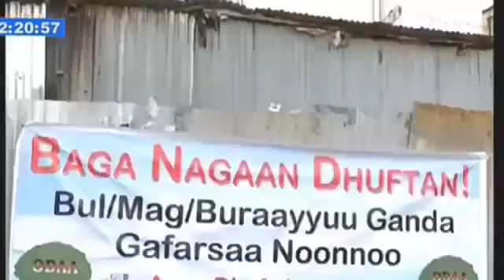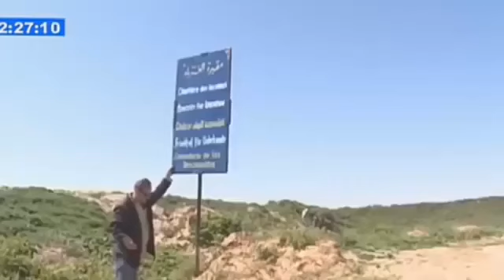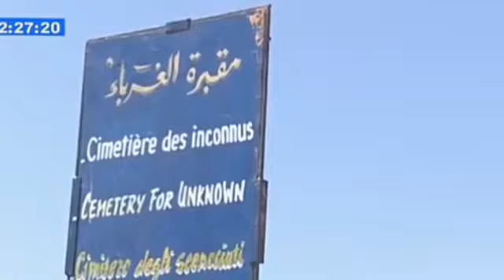Ethiopia Breaking News የቄይሮ የፀጥታ ሀይሎች አስፈላጊ የተባለውን እርምጃ ሁሉ እንዲወስዱ ትእዛዝ መሰጠቱን ኮማንድ ፖስቱ March 15,2018